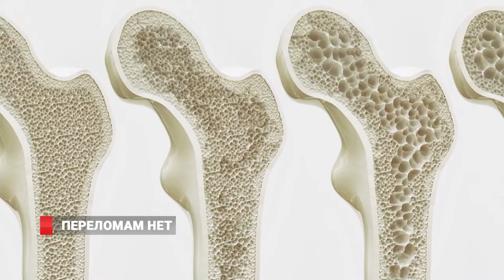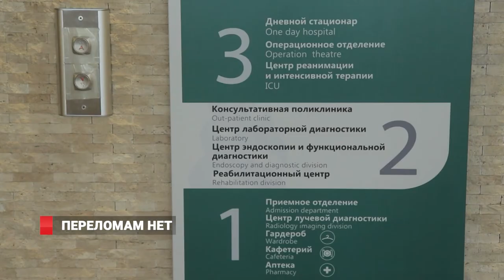Переломам нет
20 октября - Всемирный день борьбы с остеопорозом.  Данное заболевание - проблема всего мира. Остеопороз вызывает слабость и хрупкость костей, из-за чего они легко ломаются – даже при падении, чихании или резком движении. Заболевание развивается чаще  у людей от 50 лет  и старше,  и выявляется у 34% женщин и 27% мужчин.